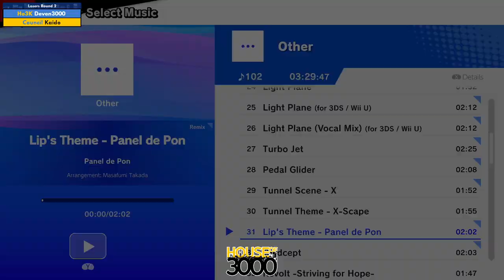BoMBS 148 Losers Round 2 Deven3000 vs Kaido